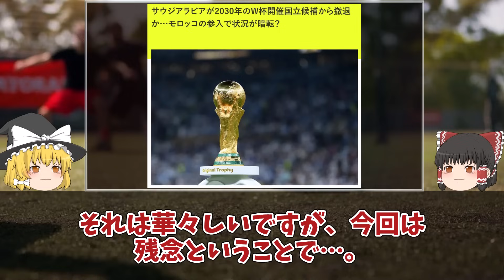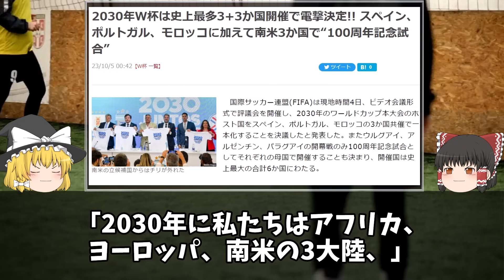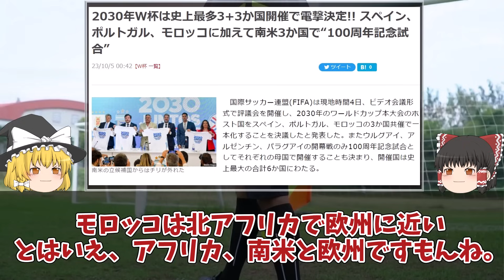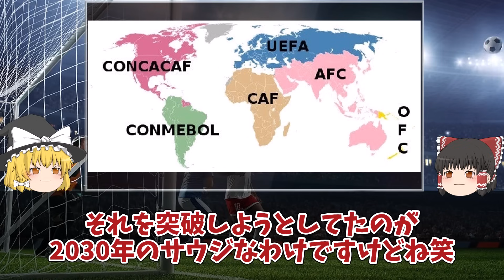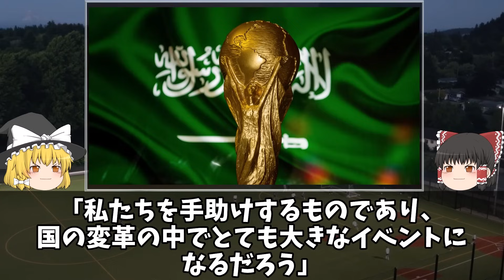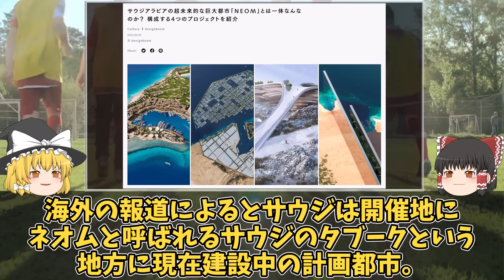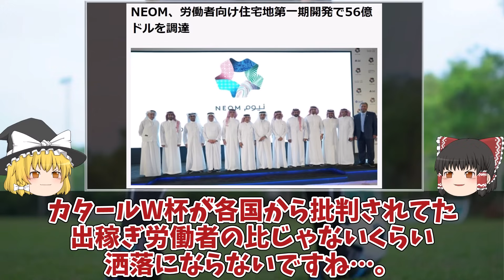【海外サッカー】2030年W杯は何故3大陸6カ国開催になったのか？FIFAの目論見と2034年W杯の招致を明言したサウジ、そして中国、東南アジアらアジア諸国の気になる動きを含めてゆっくり解説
FIFAの理事会でモロッコ、ポルトガル、スペインが2030年の大会のホストになることに満場一致で合意で2030年W杯の開催国がイベリア半島両国と北アフリカのモロッコになること、さらにFIFAから異例の発表！

「ばらばらの世界をFIFAとフットボールが1つにする。100周年のセレモニーは南米で行われ、」
「ウルグアイ、アルゼンチン、パラグアイの南米3カ国がFIFAワールドカップ2030の1試合をそれぞれの国で開催する。」
「アルゼンチン、モロッコ、パラグアイ、ポルトガル、スペイン、ウルグアイの6カ国で地球規模の足跡を残すことになる」

という3大陸6カ国での開催が決定！開催国枠、グループの振り分け、選手の移動への負担など懸念点は多いものの、続けて2034年の招致立候補にも言及。
アジア、オセアニアしか招致が許されない状況は意図的に作られたものなのか？2030年、2034年の開催もあわせてゆっくり解説